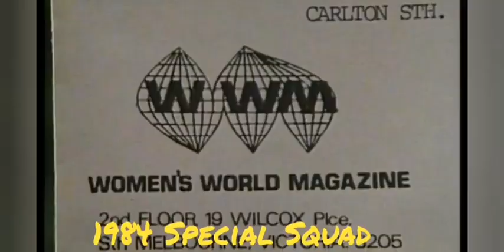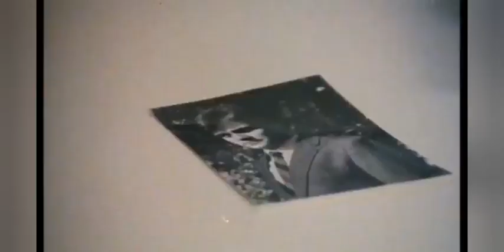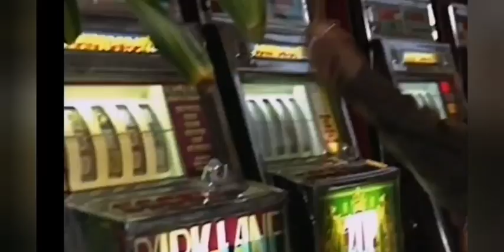The Prisoner Connection - Judith McGrath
Judith McGrath was an Australian TV actress who was born and raised in Brisbane, Queensland and she was most known for her roles in Australian TV Drama Prisoner: Cell Block H (1979) as acidic and sarcastic officer Colleen 'Po Face' Powell where she stayed for until the 1984 season before moving on and working extensively in the Australian Theatre Company before her next big role in Australian romance/medical drama A Country Practice (1981) and then working several years later in one of Australia's most beloved TV dramas All Saints (1998) which ran for 12 years and earned McGrath a logie nomination for best actress, during the series 493 episodes McGrath only missed one episode.

"Colleen Powell" Po Face" "Officer Powell" "Prisoner" "Prisoner Cell Block H" "Bluey" "The Sullivans" "Cop Shop" "A Country Practice" "Neighbours" "Skyways" "Young Ramsay" "Police Rescue" "Special Squad" "All Saints" "Judith McGrath" "James Mason" "Jack MacGowran" "John Hargreaves" "Serge Lazareff" "Barbara Llewellyn" "Louise Howitt" "Lorrain Bayly" "Lucky Grills" "Gerda Nicholson" John Diedrich" "George Mallaby" Paula Duncan" "Peter Adams" "Gregory Ross" "John Orcsik" "Alan Hopgood" "Tony Bonner" "Tina Bursill" "Bill Stalker" "Byron Williams" "Elspeth Ballantyne" "Fiona Spence" "Patsy King" "Gerard Maguire" "Val Lehman" "Colette Mann" "Joy Westmore" "Betty Bobbit" "Olivia Hamlett" "Maggie Kilpatrick" "Alan Cassell" "Gary Sweet" "" Steve Bisley" "Johnny Lockwood" "Daphne Lawrence" "Paul Keane" "Louise Silversen" "Robert Grubb" "Shane Porteous" "Brian Wenzel" "Maureen Edwards" "Georgie Parker" "Age Of Consent" "Round The Bend"